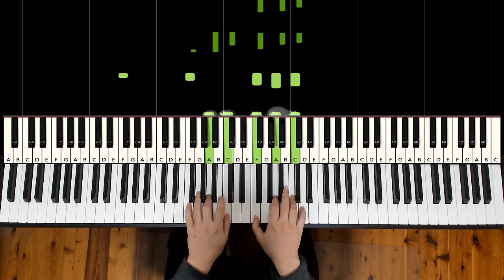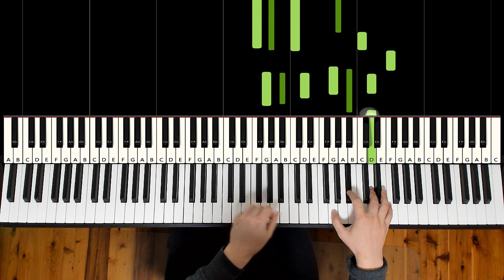Thom Yorke - Plasticine Figures (Piano Cover) | Dedication #695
Learn the full piano lesson verbally teaching all sections step by step